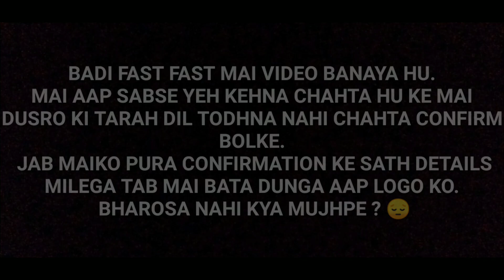Black Widow End Credit Scene ThunderBolts Explained In Hindi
Hello Dosto, Toh Aj Hum Baat Karege Black Widow Ke Teaser Trailer ke Update Ke Baremai Aur Black Widow Movie Ke End Credit Scene Ke Baremai. Toh Enjoy Karo. Peace Out.

Rumor :- 1) Black Widow End Credit Scene Set Up Thunderbolts.
2) Black Widow Credit Scene Will Connect With The Falcon And The Winter Soldier Series.

1 like - motivation.

2 Share - more motivation.

Sometimes Images Used In Thumbnail Of Ultraraw26, visualsofazmat, Bosslogic, arman.official.6787, n.o.v.a.official, stark46192.
Instagram Account Name Is Here.
So, Checkout My Fav Artist Instagram Id.